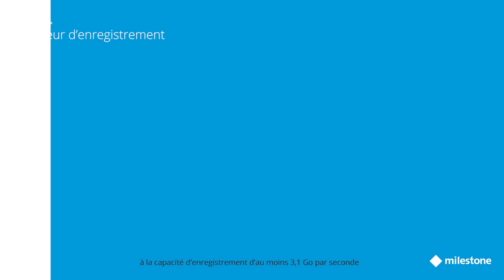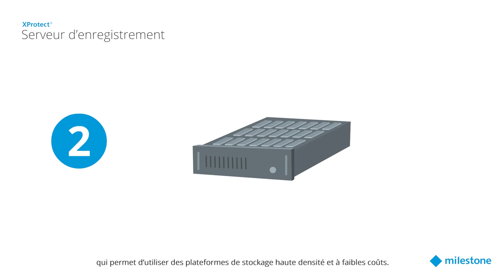XProtect Recording Server French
Le serveur d’enregistrement est le principal composant d’un système vidéo. Laissez Eric Featureman, votre expert VMS Milestone, vous expliquer comment le serveur d’enregistrement de XProtect peut améliorer la performance de votre système et réduire son coût.